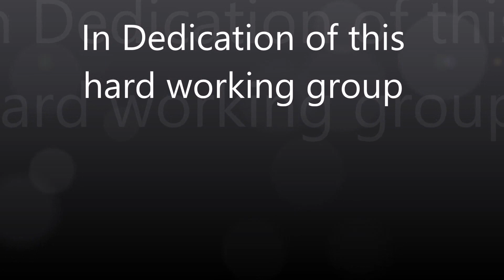In dedication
This Video is put together in dedication of the hard working cast and crew of The Clown 2015. THIS IS NOT A COMMERCIAL VIDEO, OR FOR ANY BUSINESS PROMOTION. It is only a way to   thank you all for being there and making this possible. The music is by one of my favorite bands Europe. Song is called " Carrie" . Thank you . Love you all.